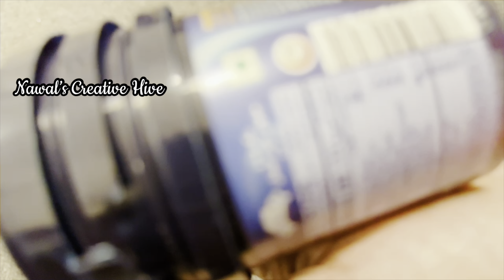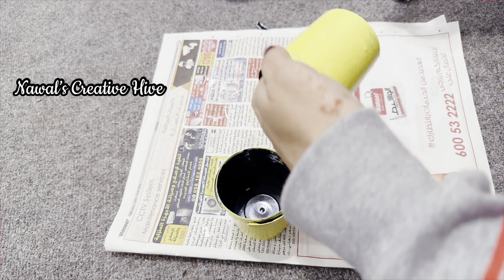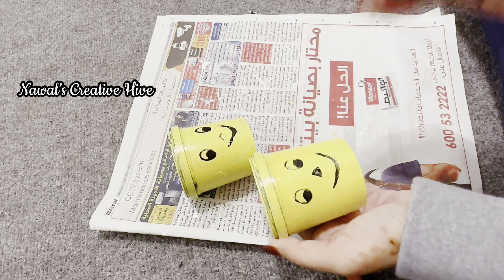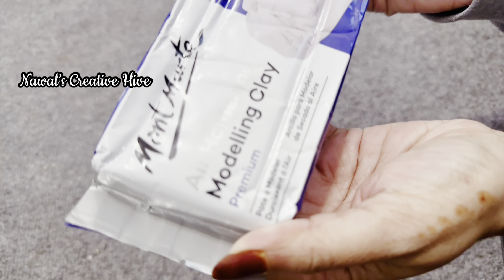Cute Home Decor from Waste | Hanging Couples | Bedroom Decor | perfect for Gifting | Valentines day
Magnetic sheet
magnet pieces

plaster of paris 1kg
Floral tape green 6pc pack
floral tape brown 12pc pack
thick crape paper
aluminium wire

5 metre Micro ledLight
3 Metre Cork Led light
satin ribbon multi color
fabercastle water paint set
Jute Thread
jute thread lace
popsicle stick
Calligraphy pen 3 pc set
calligraphy pen silver color
calligraphy pen Gold color
paper punch
paper punch medium size
white Color Spray Paint
black color Spray Paint
Gold Color spray paint
Silver Color spray paint
Gold & Silver Spay Paint Combo
Glue gun with stick
Glue Stick 50 pcs
Glitter powder
Glitter Foamsheet
Fevicryl Acrylic set
Fevicryl 3d Outliner set
Paper cutter

ITSY BITSY BUYING LINKS :-